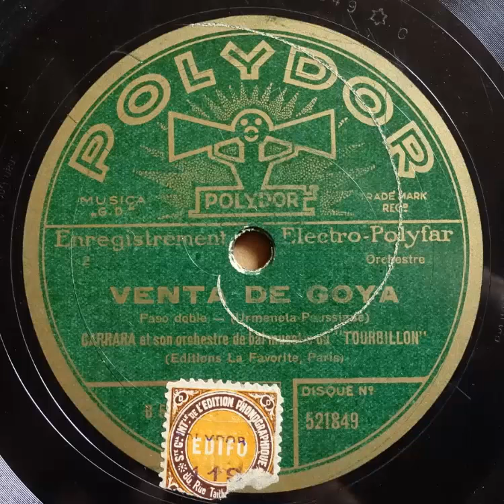Polydor 521849 Carrara et son orchestre de bal musette Venta de goya 1932